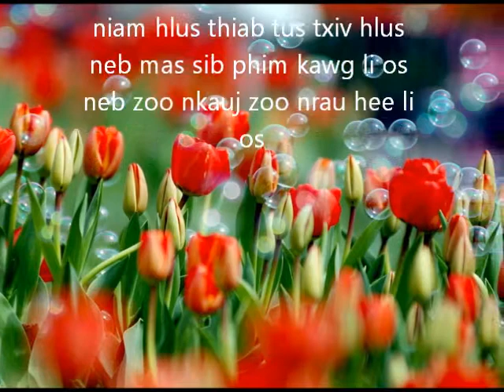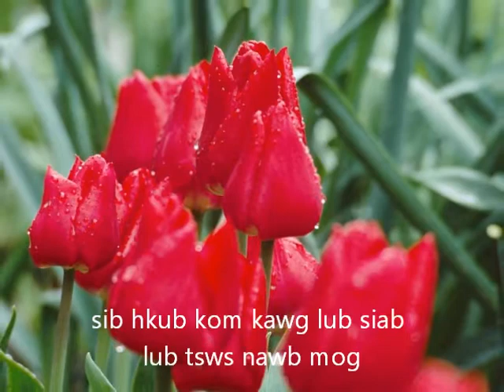niam hlus hmoob nyab laj nyob nyab laj teb